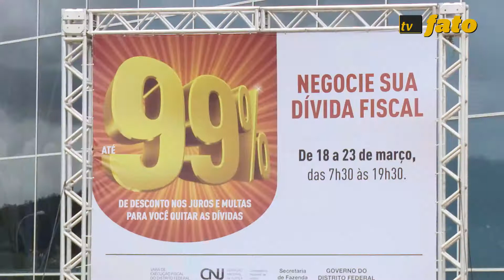Fila e problemas no sistema marcam o primeiro dia do Refis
Problemas no início do primeiro dia de atendimento permitiram as negociações somente com pagamento à vista.